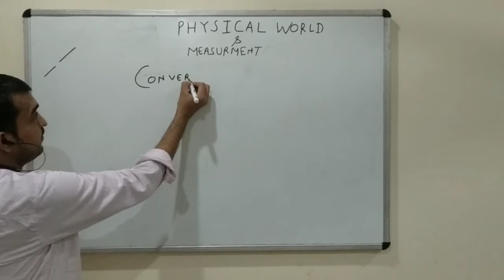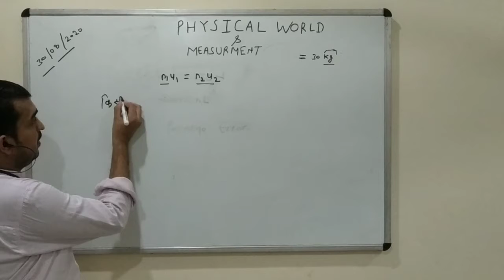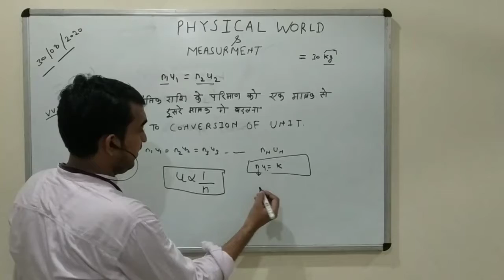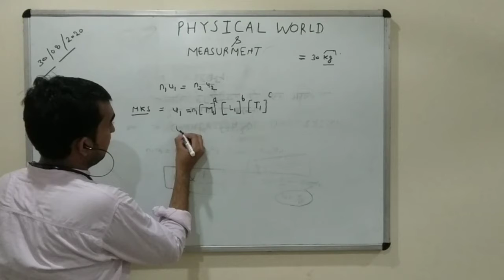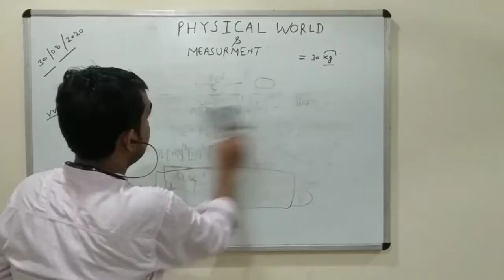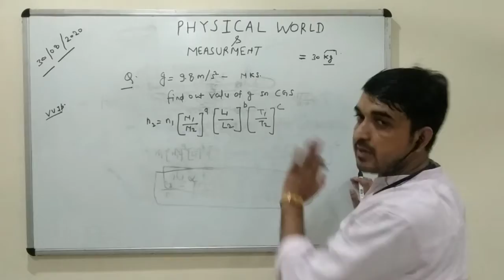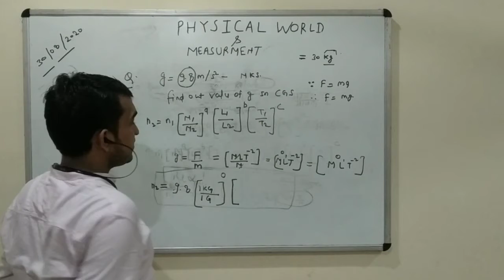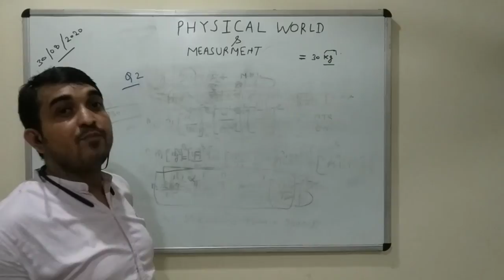Conversion of unit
विमीय विधि द्वारा मात्रकों का रूपांतरण

Conversion of unit system